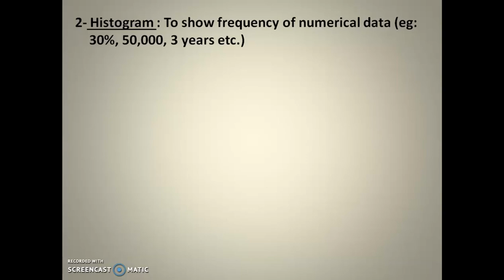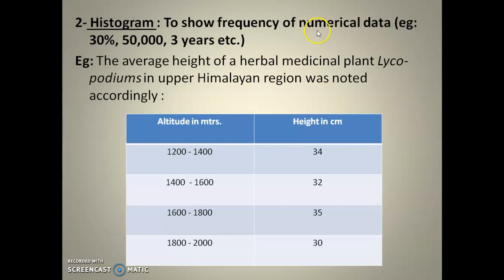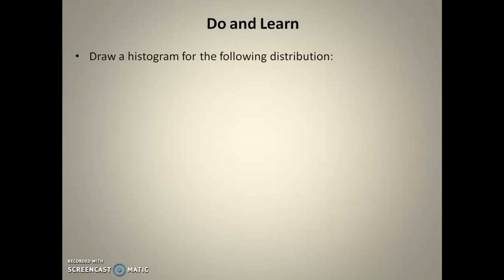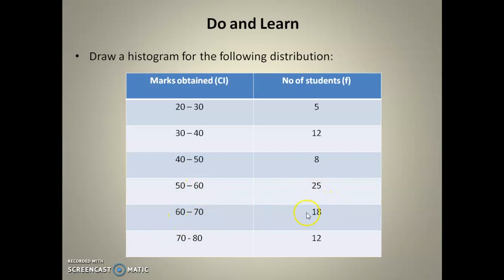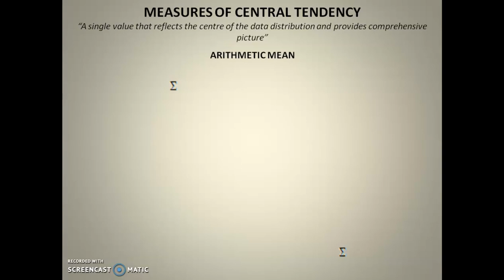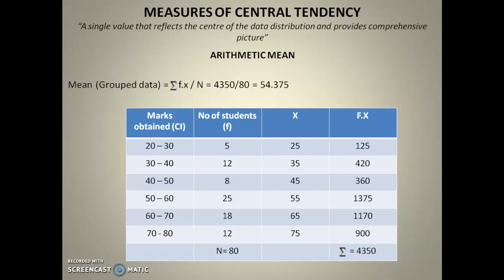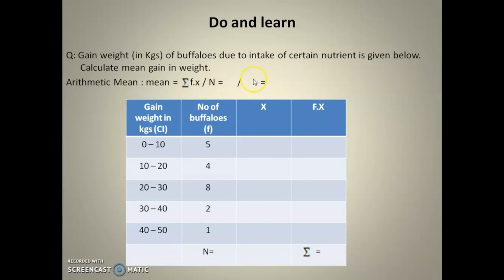Statistics in Assessment and Evaluation - 2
Graphical representation through histograms and bar graphs helps you to understand the comprehensive picture of the dispersed data. Measures of central tendencies can add a valuable meaning to the scores you gathered through test. Thus mandating the importance of statistics in teacher education courses.